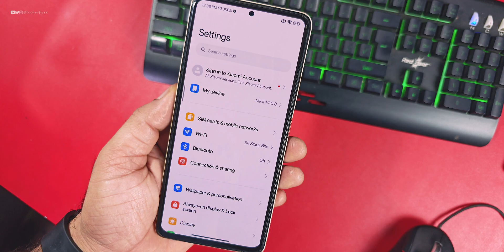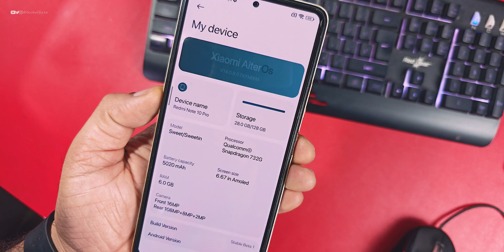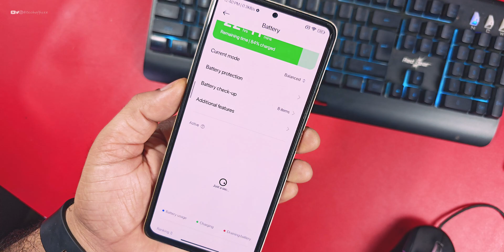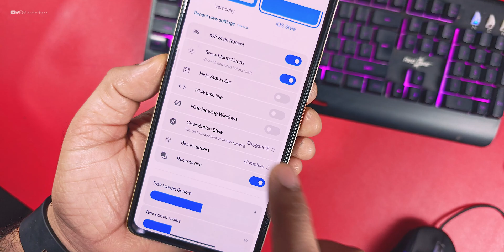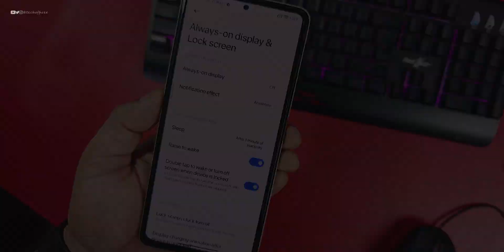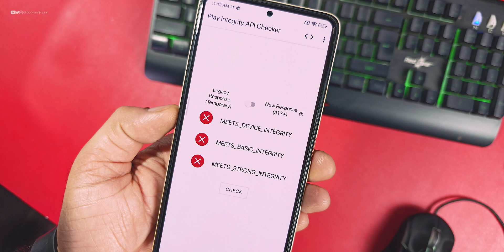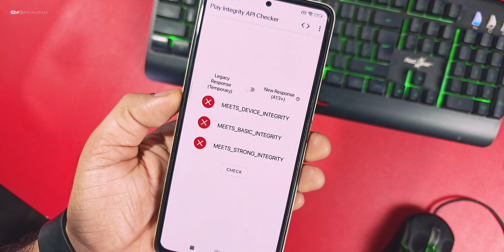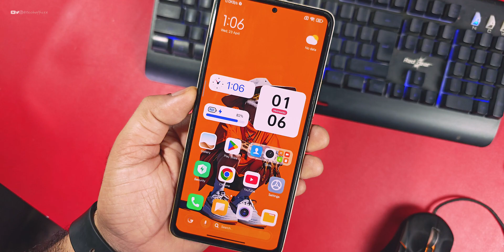Premium Xiaomi AiterOS for Redmi Note 10 Pro/Max, Better than others !!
✔️  HyperOS for Redmi Note 10 Pro
✔️  HyperOS mod for redmi note 10 pro
✔️  China HyperOS for redmi note 10 pro
✔️ How to install HyperOS
✔️ How to install miui mod
✔️ best way to install rom

Cheers 😉